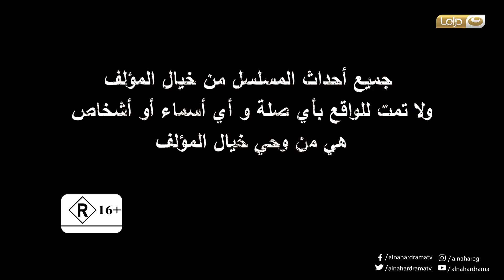مسلسل شهادة ميلاد - الحلقة الحادية والعشرون | Shehadet Melad - Episode 21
بطولة طارق لطفي، صلاح عبدالله - إنجي المقدم - دارين حمزة - سمير العصفوري - محمد دسوقي - سناء شافع - سميرة عبدالعزيز - ظهور مميز لـ بيومي فؤاد وعدد آخر من النجوم

تأليف عمرو سمير عاطف و شارك في الكتابة تامر عبد الحميد

وإخراج أحمد مدحت

مسلسل شهادة ميلاد تدور أحداثه حول التغيرات والاحداث التي مست كيان المجتمع المصري وأثرت فيه بقوة خلال السنوات القليلة الأخيرة من خلال قصة لضابط شرطة يحقق في احدى القضايا ليكتشف شهادة ميلاد تغير مجرى حياته بعد أحداث مثيرة

لمتابعة كل حلقات مسلسل شهادة ميلاد و مسلسلات رمضان 2016 تابعنا علي